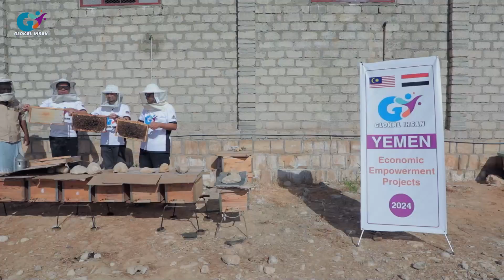Glokal Ihsan | Economic Empowerment Project 2024 Yemen. Warnai Ramadhan Dengan Ihsan.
Pertubuhan Glokal Ihsan Malaysia
Bank Muamalat Malaysia Berhad